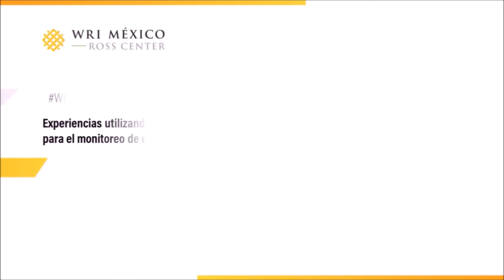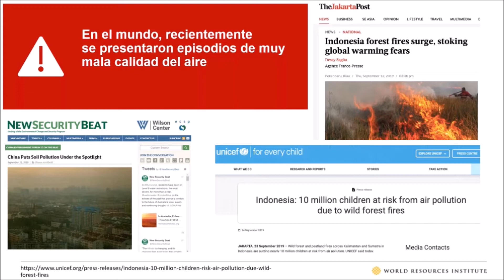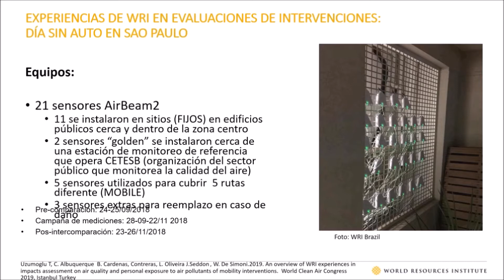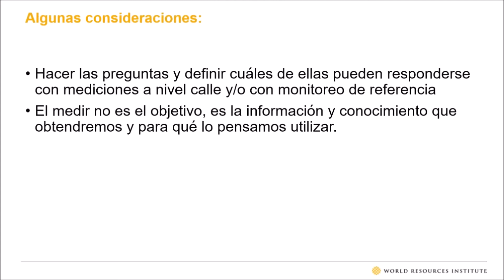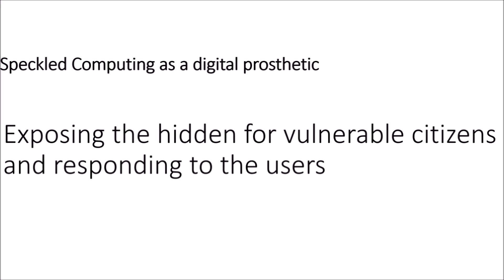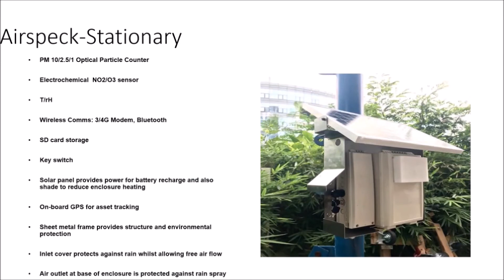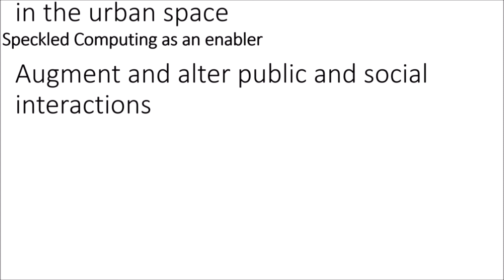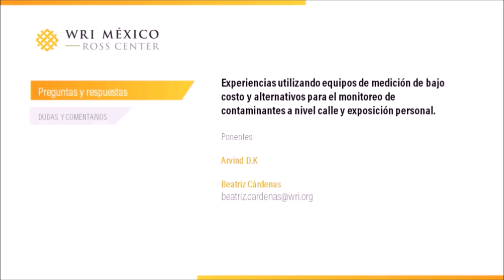Webinar | Experiencias utilizando equipos de medición de bajo costo y alternativos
“Experiencias utilizando equipos de medición de bajo costo y alternativos para el monitoreo de contaminantes a nivel calle y exposición personal.